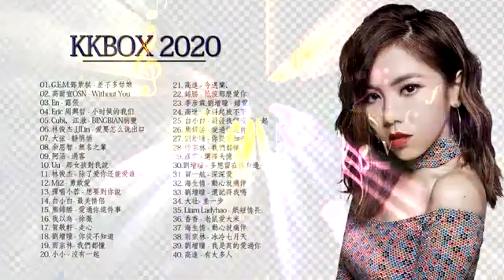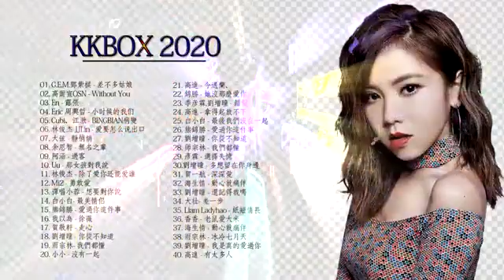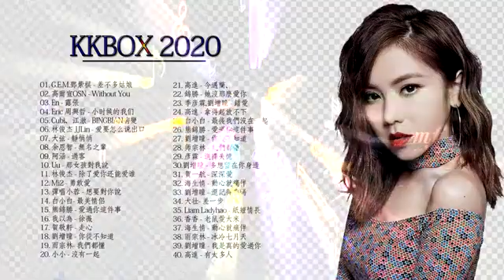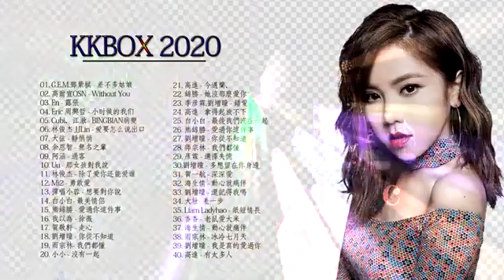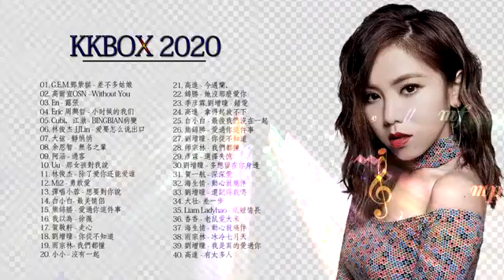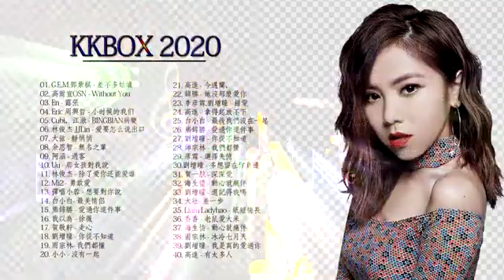3小時50首中文流行音樂｜差不多姑娘、Without You 沒了妳、说散就散、小時候的我們｜G E M 鄧紫棋、高爾宣 OSN、Eric周興哲、周杰倫 Jay Chou、Jacks # 809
3小時50首中文流行音樂｜差不多姑娘、Without You 沒了妳、说散就散、小時候的我們｜G E M 鄧紫棋、高爾宣 OSN、Eric周興哲、周杰倫 Jay Chou、Jacks # 809
3小時50首中文流行音樂｜差不多姑娘、Without You 沒了妳、说散就散、小時候的我們｜G E M 鄧紫棋、高爾宣 OSN、Eric周興哲、周杰倫 Jay Chou、Jacks # 809
3小時50首中文流行音樂｜差不多姑娘、Without You 沒了妳、说散就散、小時候的我們｜G E M 鄧紫棋、高爾宣 OSN、Eric周興哲、周杰倫 Jay Chou、Jacks # 809
3小時50首中文流行音樂｜差不多姑娘、Without You 沒了妳、说散就散、小時候的我們｜G E M 鄧紫棋、高爾宣 OSN、Eric周興哲、周杰倫 Jay Chou、Jackson 王嘉尔